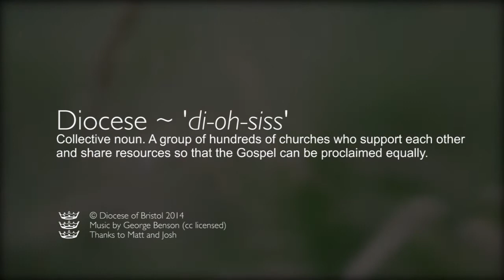Parish Share: A Radical Idea?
Matt Hall, Finance Manager for the Diocese of Bristol, speaks on Paul's letter to the church in Corinth and how the whole idea of Parish Share came about.